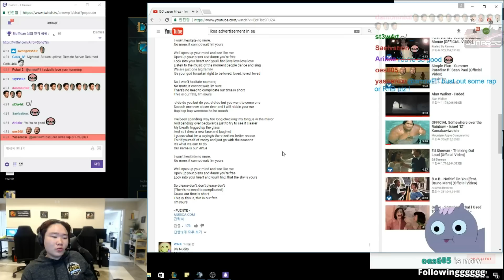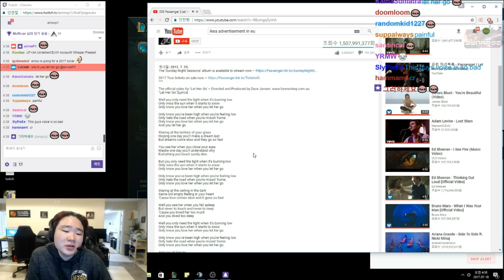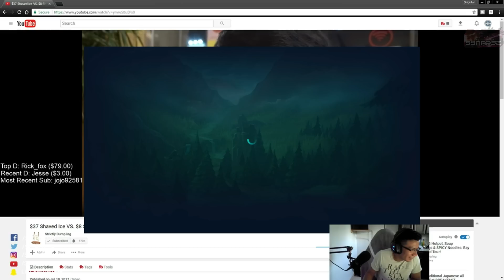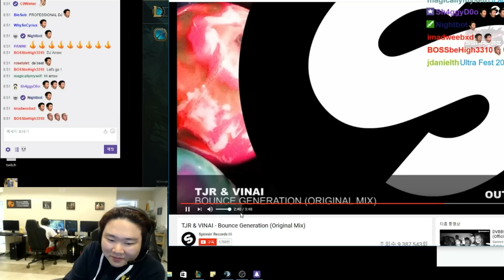TSM Bjergsen Defeats Delta Fox Ft. Shiphtur Scarra | Mike Yeung 1v1 -Best of LoL Streams #134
New video everyday ~at 5:00 AM CST/11:00 AM GMT
TSM Bjergsen Destroys Delta Fox Ft. Shiphtur Dyrus Scarra | Mike Young 1v1 -Best of LoL Streams #134

Message me if i missed you or if you want your play to be excluded from this video ;)